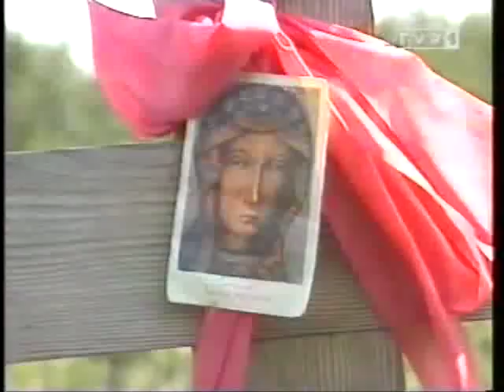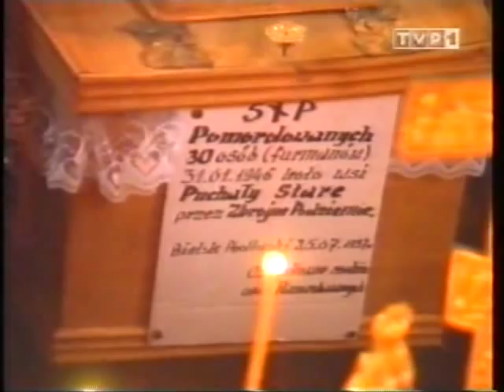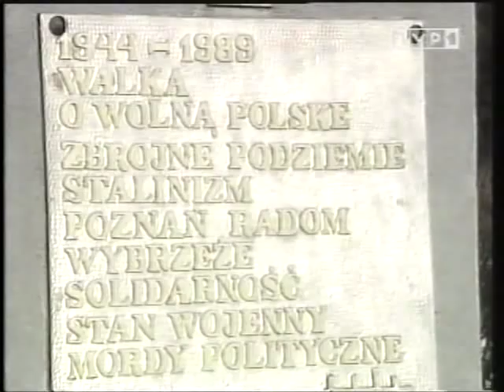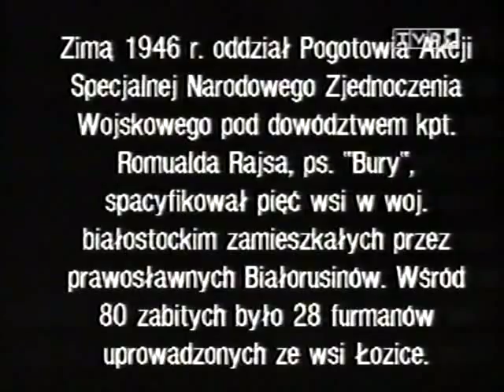"...jako i my odpuszczamy..." [2]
Dokument Jerzego Kaliny z 1999 roku na temat pacyfikacji białoruskich wsi na skraju Puszczy Białowieskiej przez zbrojny oddział polskiego podziemia (NZW-PAS) pod dowództwem kpt. Romualda Rajsa "Burego", która miała miejsce na przełomie stycznia i lutego 1946 roku. Wypowiedzi rodzin ofiar, którym po kilku latach starań udało się ekshumować ciała bliskich i w 1997 roku pochować na cmentarzu wojskowym w Bielsku Podlaskim. Sprawę przez 3 lata blokował Andrzej Przewoźnik z Rady Ochrony Pamięci Walk i Męczeństwa. W ciągu następnych 4 lat rządów AWS rodziny bezskutecznie starały się o postawienie pomnika ku czci ofiar polskiego podziemia zbrojnego, zgody nie wydawała ówczesny wojewoda podlaski Krystyna Łukaszuk (związana z "Solidarnością"). Pomnik stanął w 2002 roku już za rządów SLD. W 2005 roku pion śledzy IPN przeprowadził śledztwo w sprawie mordu, oceniając go jako ludobójstwo (sprawa wyczerpuje znamiona zbrodni przeciw ludzkości), ale sprawę z racji nie wykrycia bądź śmierci sprawców umorzono. Romualda Rajsa w 1995 roku rehabilitowano, a rodzinie wypłacono odszkodowanie. "Bury" zajął jedno z czołowych miejsc w albumie wydanym w 1999 roku, podpisanym przez ówczesnego premiera Jerzego Buzka, poświęconym żołnierzom polskiego podziemia, których nazywa się w nim "ludźmi pełnymi zasad i honoru". Rodziny ofiar do dzisiaj nie doczekały się odszkodowania. W lutym 2011 roku prezydent RP podpisał uchwałę o nowym święcie "Żołnierzy Wyklętych", które nobilituje kontrowersyjną postać kpt. Romualda Rajsa ps. "Bury". W opinii większości spadkobierców polskiego podziemia antykomunistycznego człowiek, który dopuścił się ludobójstwa nadal pozostaje bohaterem.